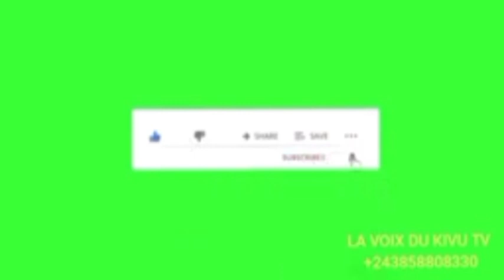1er MINISTRE SAMA LUKONDE: LEVONS NOUS ET DÉFENDONS NOTRE PATRIE CONTRE L'AGRESSION